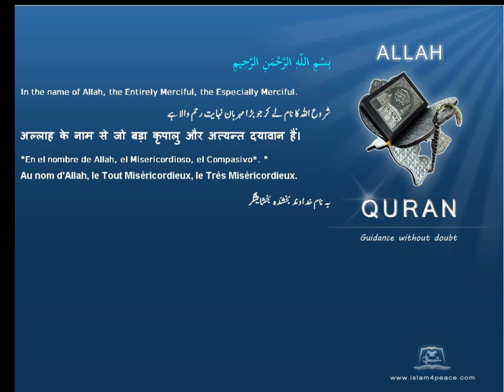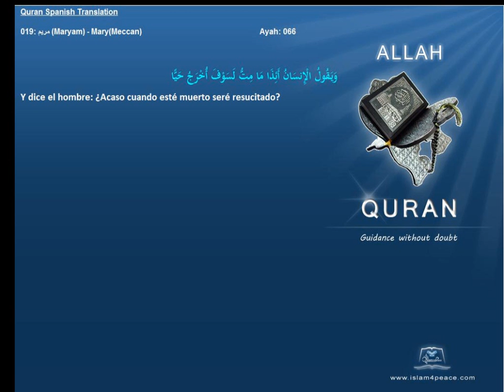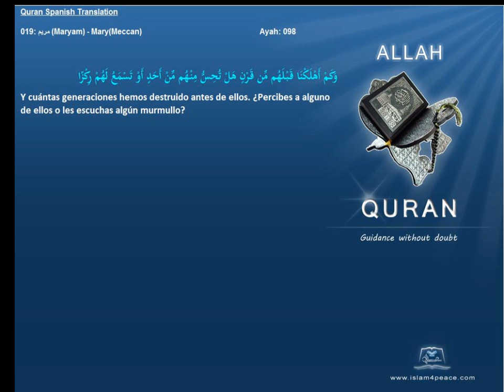Quran Spanish Only 019 مريم Maryam MaryMeccanIslam4peace com